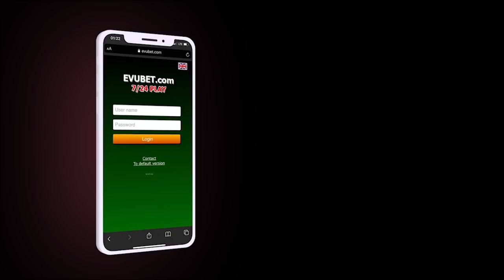İran-Azərbaycan sərhədində ATIŞMA-Silahlılar saxlanıldı; ABŞ Rusiya ilə əlaqələrini kəsdi-XƏBƏRLƏR